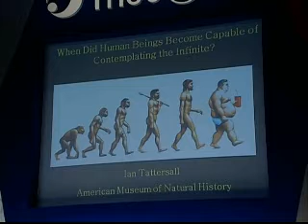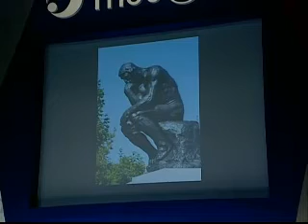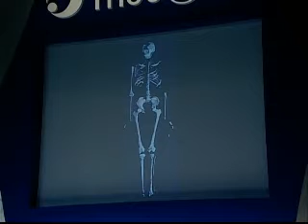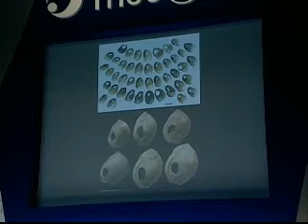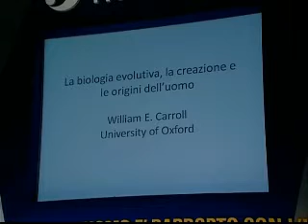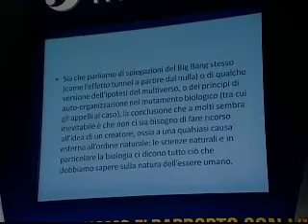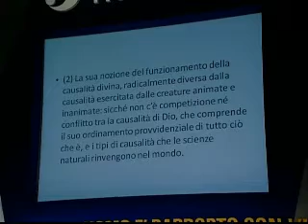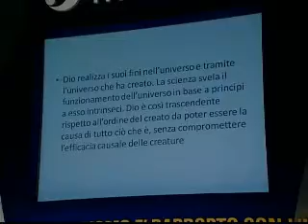EVOLUTIONARY BIOLOGY AND THE ORIGINS OF HUMAN BEINGS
Participants: William E. Carroll; Ian Tattersall; Marco Bersanelli